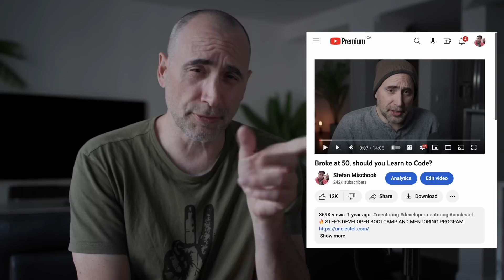Video guide: Developer's Career Roadmap for 2023.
The Naked Ape:

SUPPLEMENTS THAT WORK AMAZING FOR ME:

Protein Essentials Beef Gelatine Powder:

Thanks!

Stef